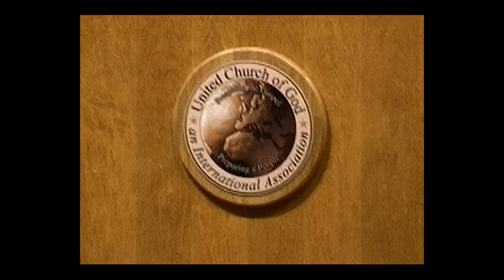Behold the Master’s Cup – Bill Schutz (Apr 6, 2019)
We live in the world and must make choices in this life. Metaphorically, we must partake of a cup. The world offers us the cup of the consequences of sin. God offers us the cup of salvation. Ultimately, we must choose one and reject the other. Neither promises an easy path. Each presents challenges. As the Passover season approaches, let us reaffirm our commitment to God's Way, through Jesus Christ, by partaking of these most meaningful symbols: the Cup of Salvation and the Bread of Life.